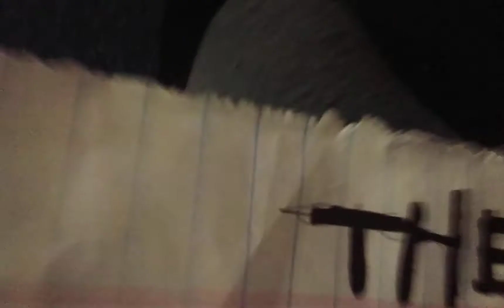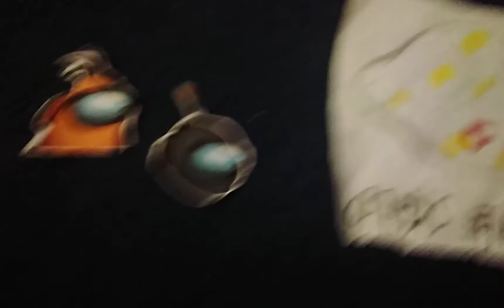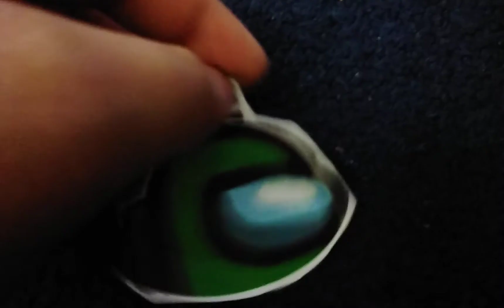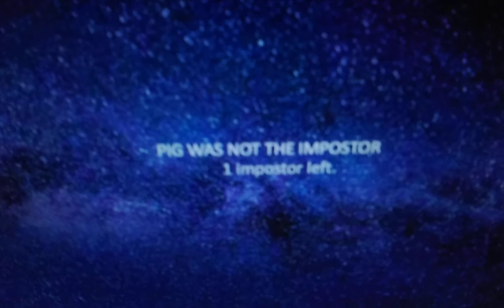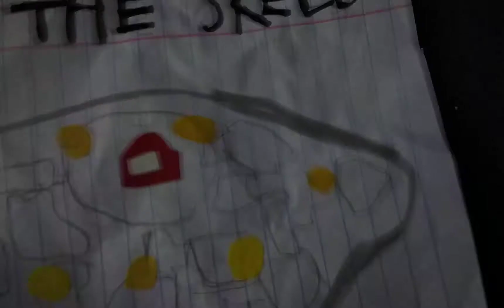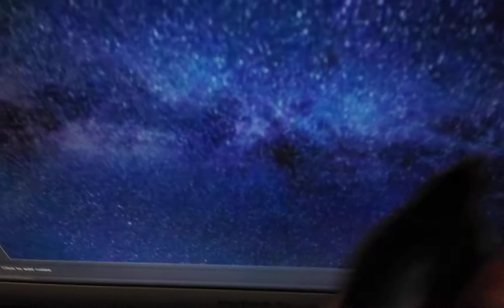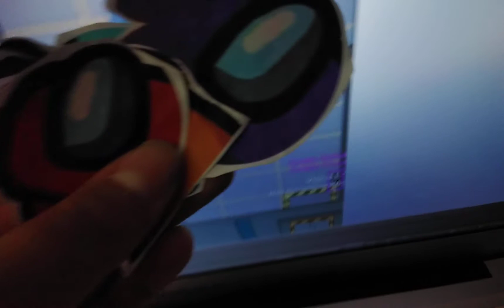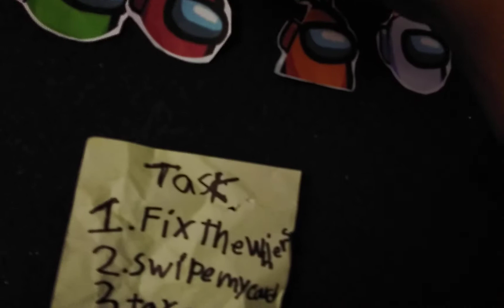angry birds in among Us